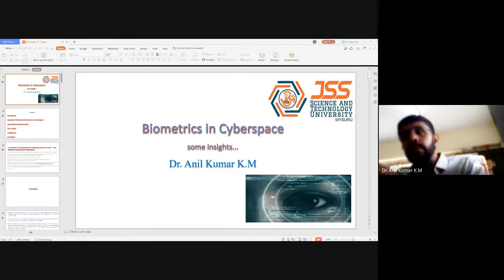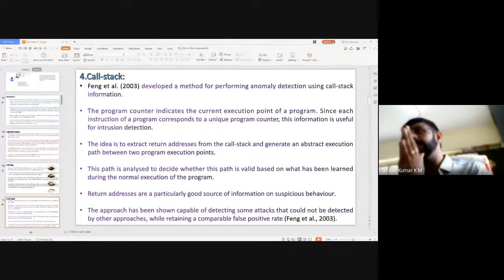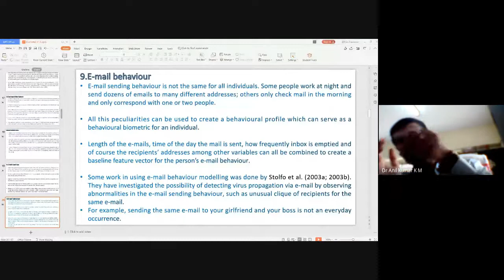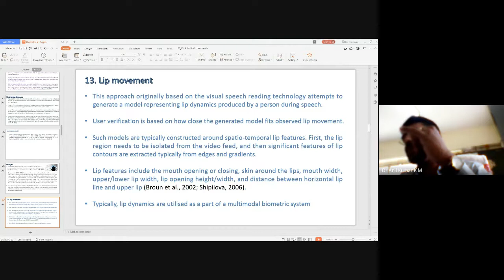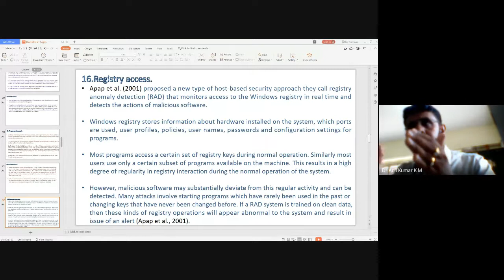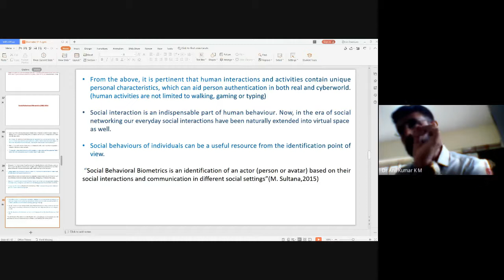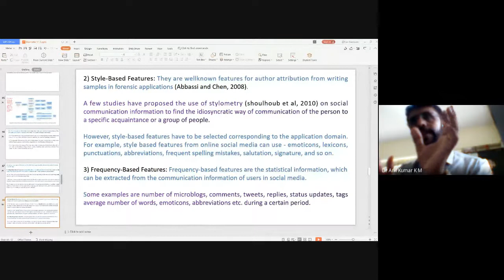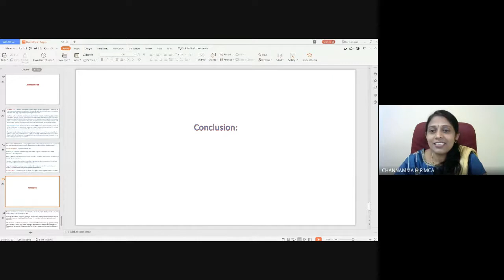Biometrics in Cyberspace